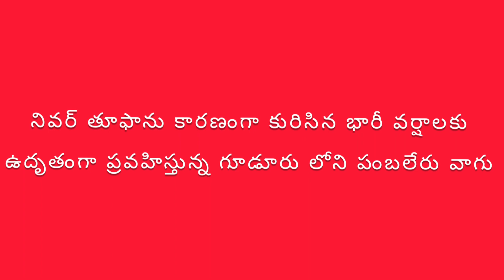Pambaleru Vaagu | Nivar Cyclone Effect | Gudur | Jonathan Anup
Pambaleru Vaagu is located in Gudur Town ,Nellore Dist, AndhraPradesh